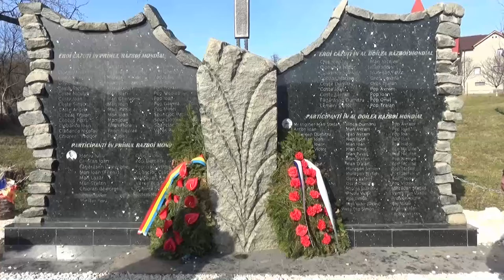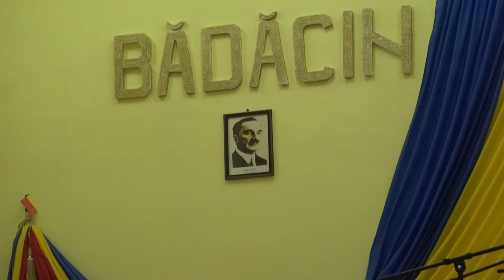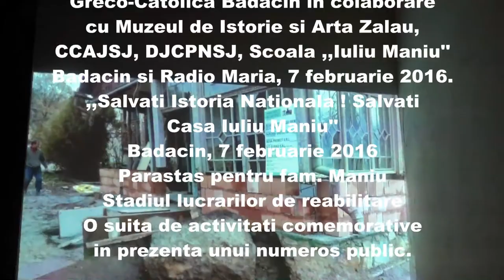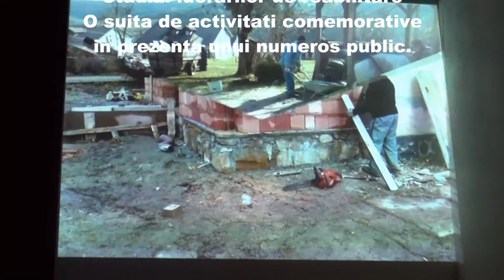Spectacol omagial ,, Iuliu Maniu'' ,Badacin, 7 februarie 2016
Manifestarile dedicate comemorarii familiei Maniu au continuat cu depuneri de jerbe si flori la
Monumentul Eroilor din Badacin, iar mai apoi un spectacol omagial pe scena Caminului Cultural. Grupul ,,Urmasii lui Maniu'' aduce in scena valorile satului romanesc, trezeste sentimente si trairi dupa exemplul caracterului marelui om politic ,,Sfinxul din Badacin''Acestia , in fata unei sali pline pana la refuz, aduc aievea secvente din viata si activitatea lui Iuliu Maniu.
Imnul lui Maniu a ridicat sala in picioare, iar inimile romanilor au rezonat cu slovele si glasul pur si nevinovat al copiilor care sunt pe scena de 14 ani, an de an, pentru aceeasi cauza: ,,Maniu '' si si-au luat si un nume: ,,Urmasii lui Maniu'' . Imnul a fost cantat pentru prima oara in anul 1986 de d-nul Ioan Pop din Badacin, autorul poemului.
S-au recitat poezii scrise de Ioan si Matei Boila, nepotii lui Maniu, despre Sfinx, despre fapte despre locul din ,,Dealul Tarinii ''
Au evoluat: ing. Teodor Pocola - L.T. „Ioan Ossian” din Şimleu Silvanie-chitara si voce,Grupul Folk  din Simleu, Man Eduard, vioara si Oros Dionis la chitara si voce, corul  „Dealul Ţarinei” din Badacin, Grupul Folcloric din Ieud , de pe Valea Izei
 Pr. Cristian Borz a readus în discuţie stadiul Proiectului „Salvaţi Istoria Naţională! Salvaţi Casa lui Iuliu Maniu!”, iar doamna arhitect Valeria Lehene a dat explicati referitoare la anvergura lucrarilor.